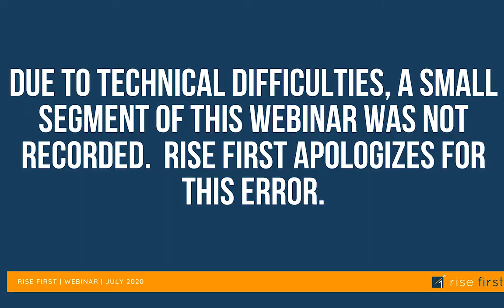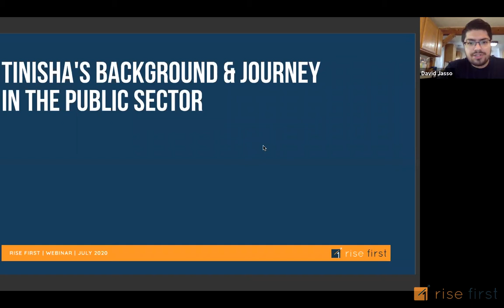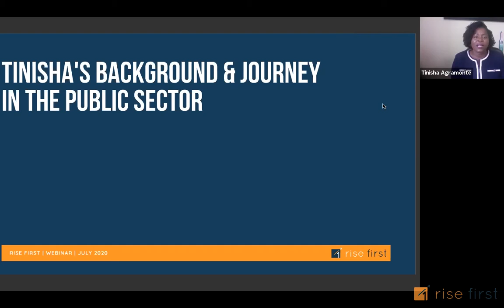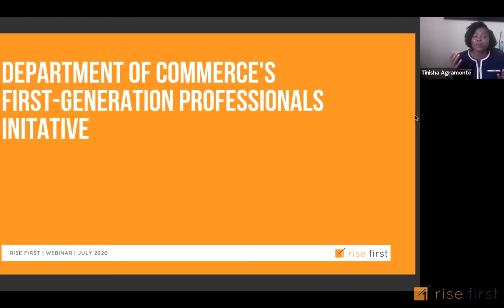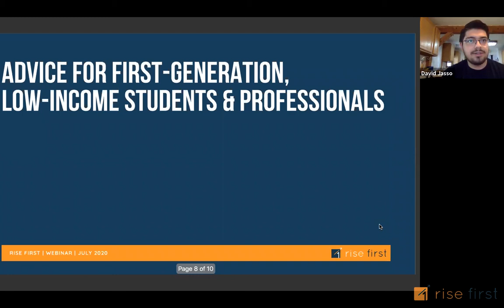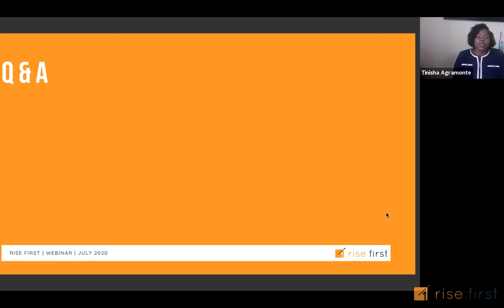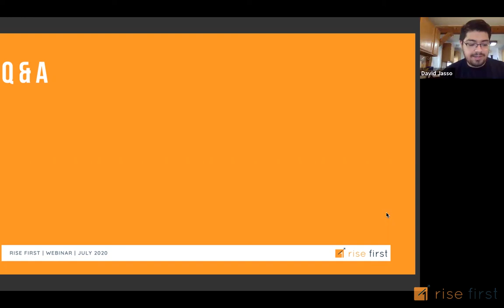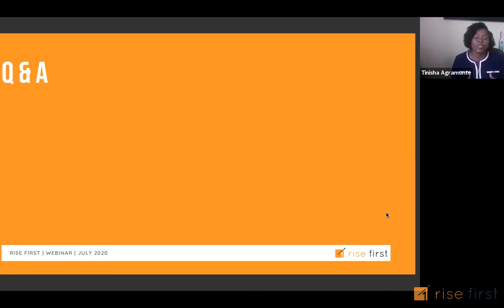Navigating a Career in the Public Sector | Advice from Tinisha Agramonte of the DoC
Featuring Tinisha Agramonte, Director of the Office of Civil Rights & Lead of the First-Gen Professionals Initiative at the United States Department of Commerce.

Timestamps:
Tinisha's Background & Career Journey: 3:15
Exploring the Department of Commerce's First-Generation Professionals Initiative: 3:49
Advice for First-Generation Students & Professionals: 25:10
Q&A with Tinisha: 29:07

NOTE: A segment of Tinisha's background & career journey was not recorded. Rise First apologizes for this error.